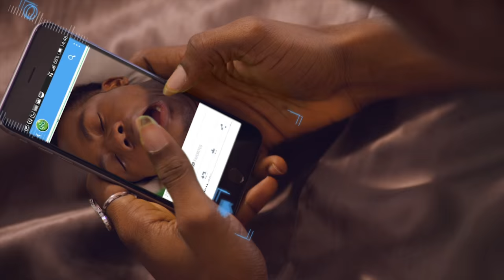A day in the life of Korede Bello.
Glo All Purpose Data Pack. Dial *777#.
Welcome to the next generation network.